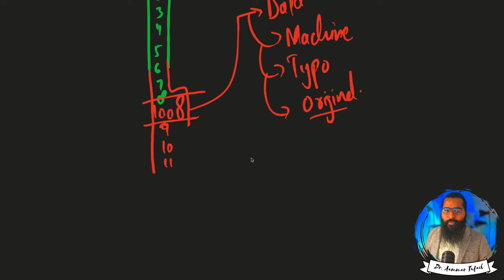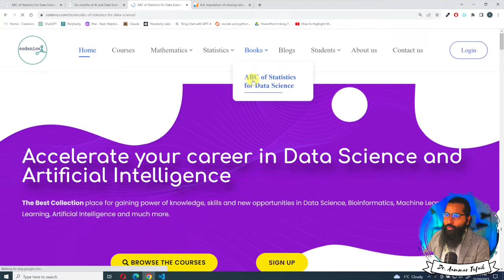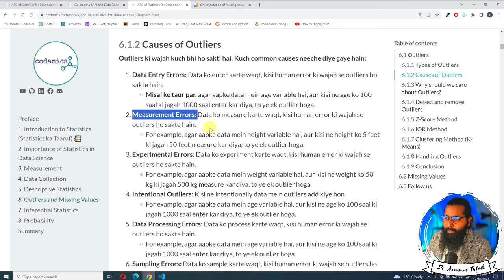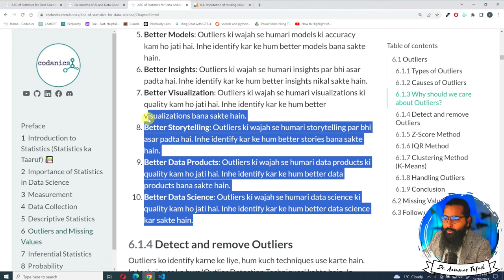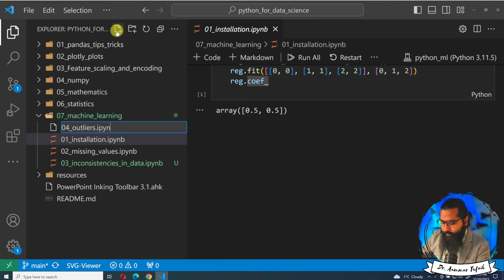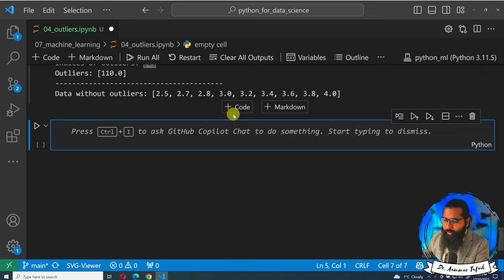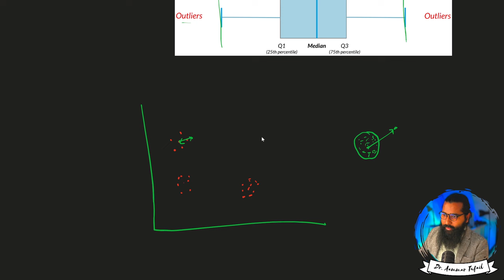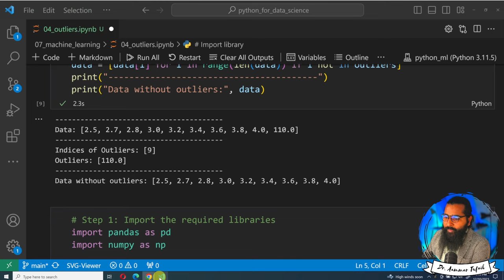Outliers | Data Pre-processing